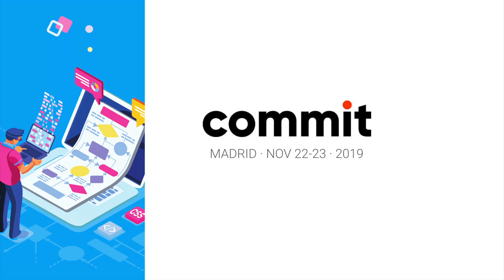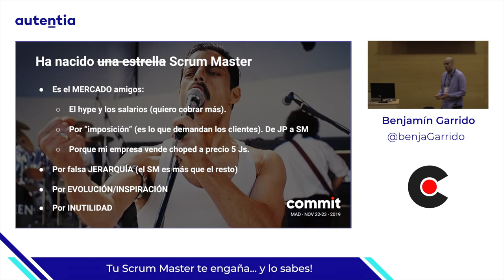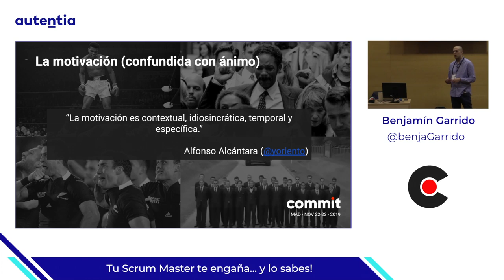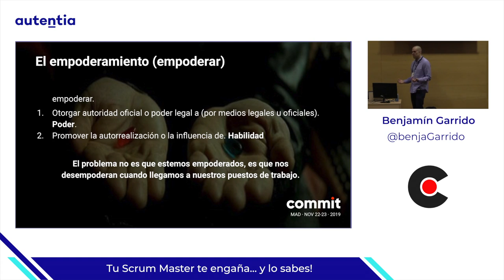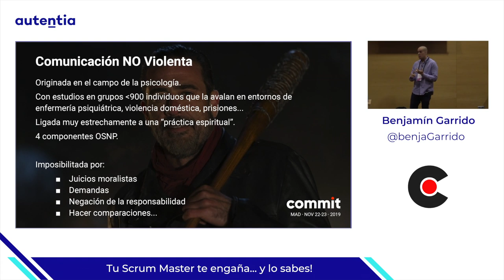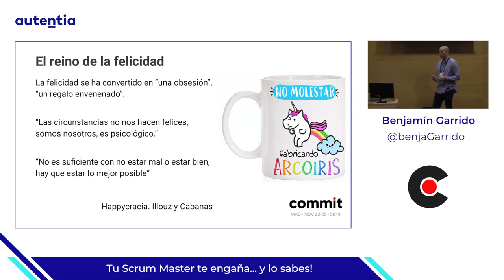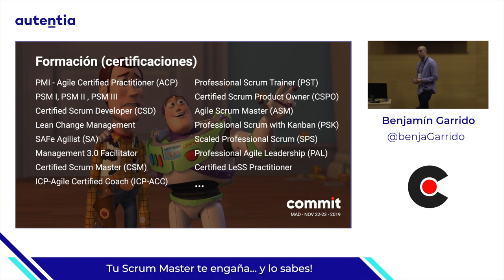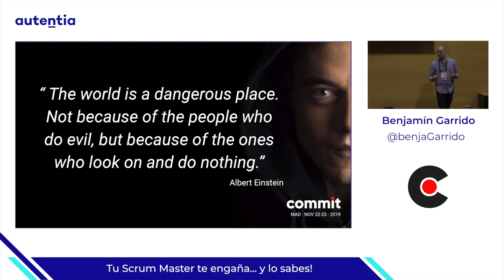Tu Scrum Master te engaña y lo sabes!, por Benjamín Garrido